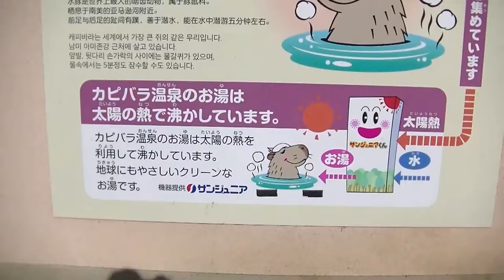Capybara hot spring Shrine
Suzaka City Zoo is a municipal zoo located in Garyu Park, Suzaka City, Nagano Prefecture.